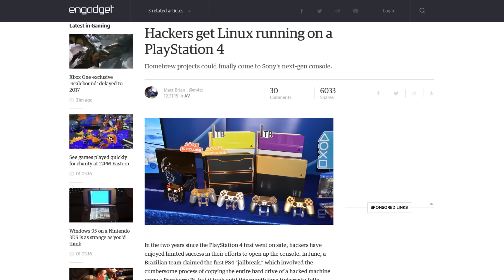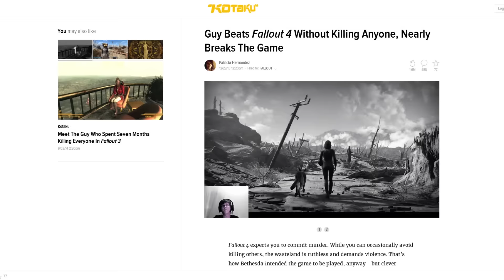LINUX ON PS4, COD GHOSTS 2, & MORE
The latest cool things in video games including Windows on 3DS, a World of Warcraft mall, new Infinity Ward Call of Duty, and more!

~STORIES~

Amazing GTA stunt (lionhearth21 on reddit)